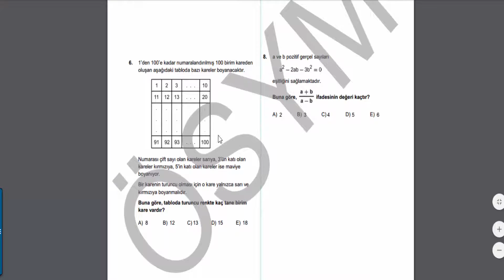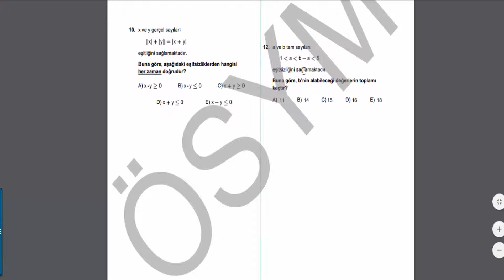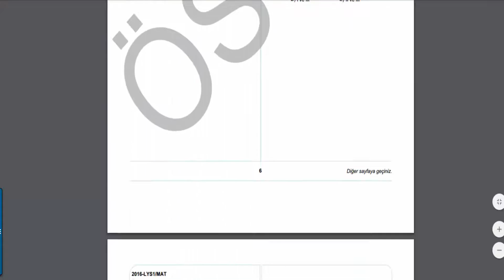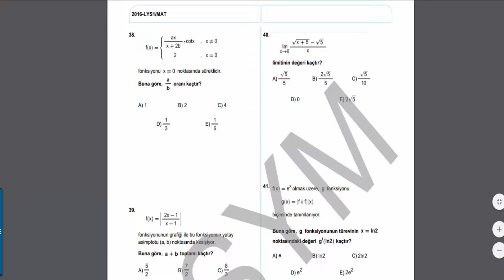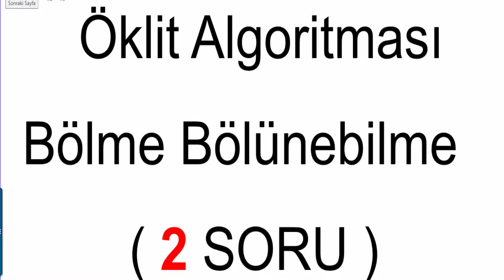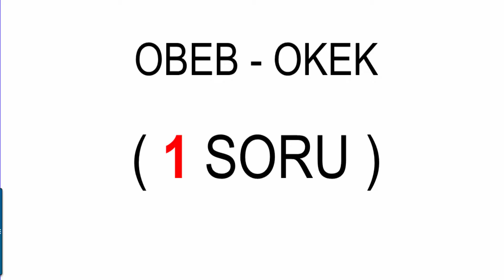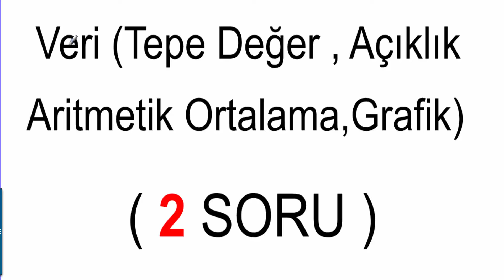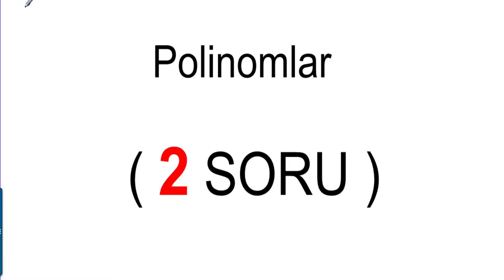LYS Matematiğe Nasıl Çalışmalıyım? İlk 2 hafta Ders Programı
Bu videoda LYS Matematik dersini nasıl çalışmalıyım? Ders programım İlk 2 hafta nasıl olmalı? sorularını cevaplıyorum.

► LYS Tüm konu anlatımlarına ders anlatımları için aşağıdaki adresden YGS LYS paketini satın alabilirsiniz